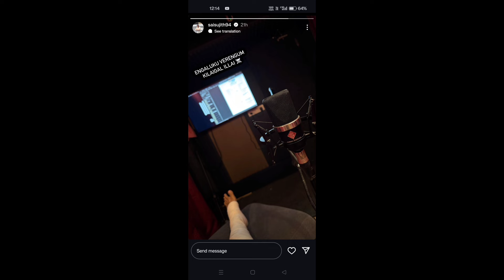Naruto Shippuden Latest Updates about Sony Yay | Naruto Shippuden Tamil Dubbed update